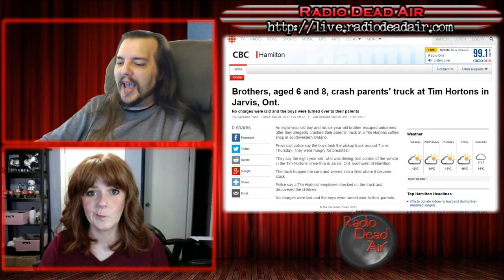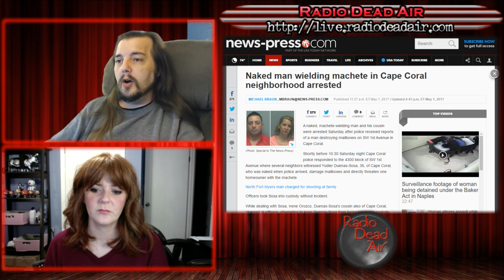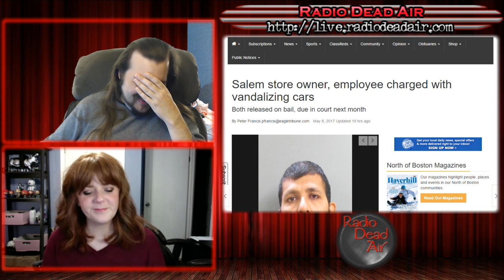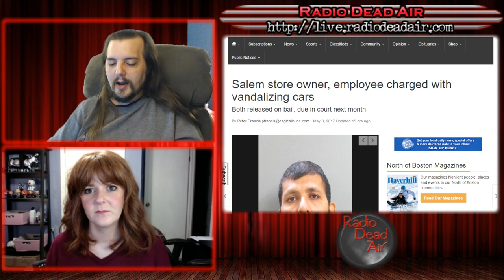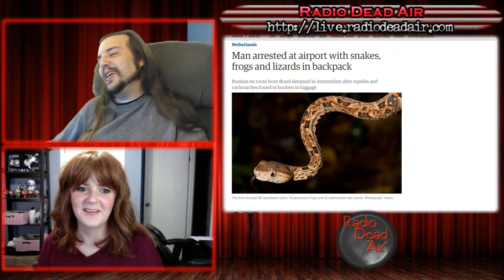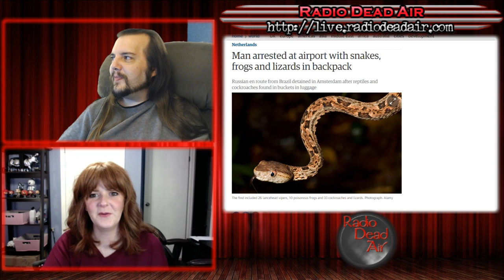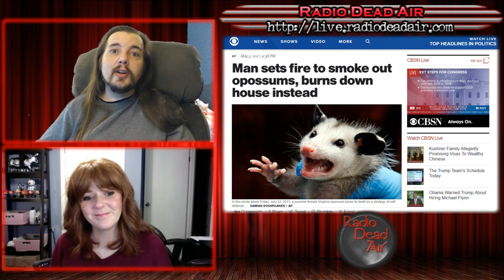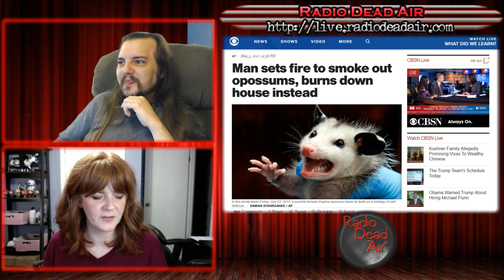WTFIWWY Live - Mac Wants the What? - 5/8/17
This week: A store owner calls cops on cars illegally parked (after he vandalized them), your teacher wasn't lying when they said you need math (even for truck driving), and the importance of standing up for your naked, drunken, blade-wielding family ...